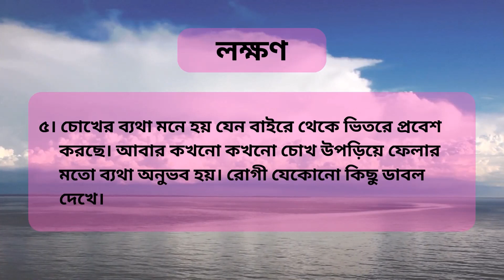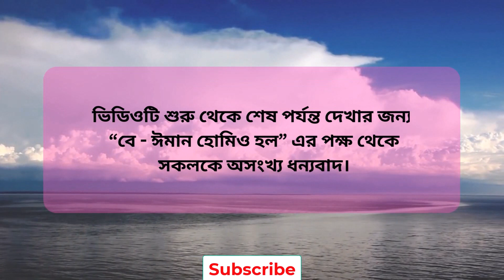অরাম মেটালিকাম | Aurum Metallicum in Bangla | Homoeopathy Medicine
Assalamu Alaikum. I am going to upload a video about Aurum Metallicum Homeopathic Medicine in Bangla ( অরাম মেটালিকাম হোমিওপ্যাথি মেডিসিন ).

Aurum Metallicum, commonly known as metallic gold in homeopathy, is a remedy derived from the precious metal gold. In the homeopathic system, substances like metals, plants, and minerals are potentized through a series of dilutions and succussions to harness their healing properties. Aurum Metallicum is recognized for its profound impact on both the physical and mental aspects of an individual.

Physically, Aurum Metallicum is often indicated in cases involving the cardiovascular system. It has a particular affinity for the heart and blood vessels, making it a significant remedy for conditions related to these organs. It is commonly prescribed for individuals experiencing cardiovascular issues such as palpitations, angina, and irregular heartbeats. The remedy is also associated with addressing arterial and venous disturbances, making it useful in cases of hypertension or varicose veins.

Aurum Metallicum is frequently employed in cases where there is a marked predisposition to depression and mental anguish. Individuals who benefit from this remedy often exhibit symptoms such as extreme sadness, feelings of worthlessness, and a sense of despair. There may be a tendency towards self-reproach and guilt, and the person may feel as if they have failed in their responsibilities or relationships.

This homeopathic remedy is particularly suited for individuals who are ambitious, hardworking, and perfectionistic. The relentless pursuit of success and the fear of failure can lead to a state of mental and emotional exhaustion, where Aurum Metallicum becomes an invaluable remedy. Such individuals may experience a sense of heaviness, both physically and mentally, as if burdened by the weight of their responsibilities.

Physically, Aurum Metallicum is also associated with certain symptoms like headaches, often centered around the forehead or temples. These headaches may be accompanied by a sensation of fullness or congestion in the head. Additionally, individuals benefiting from Aurum Metallicum may experience issues with sleep, often finding it difficult to fall asleep or suffering from insomnia due to the persistent mental strain.

The remedy is often considered for those who have a history of suppressed emotions, particularly anger or grief, which may contribute to their physical and mental symptoms. There may be a tendency to internalize emotions, leading to a state of emotional constriction that manifests in both the mental and physical spheres.

As with any homeopathic remedy, the response to Aurum Metallicum can vary from person to person. Some individuals may experience a rapid and marked improvement in their symptoms, while others may require a more prolonged course of treatment. Homeopathic practitioners consider the holistic nature of each individual, taking into account not only the specific symptoms but also the overall well-being and constitution of the person.

In conclusion, Aurum Metallicum is a valuable homeopathic remedy derived from metallic gold, known for its profound effects on both the cardiovascular system and mental well-being. It is often indicated for individuals with a tendency towards depression, perfectionism, and a sense of overwhelming responsibility. As with any homeopathic treatment, a qualified practitioner should be consulted for a personalized assessment and prescription based on the individual's unique symptomatology.

Let's watch the video about Aurum Metallicum Homeopathic Medicine in Bangla ( অরাম মেটালিকাম হোমিওপ্যাথি মেডিসিন ) and to get the best homoeopathic treatment ‍subscribe our "Ba -Iman Homoeo Hall" channel and ringing the bell and stay with us for getting all. Thanks.